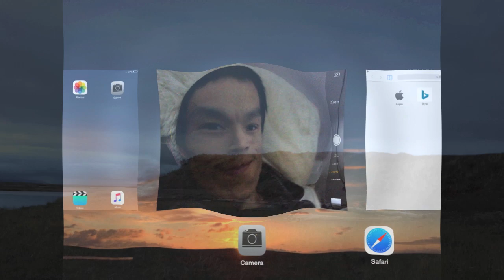Chevak .slideshow of my meticulous fat-burning outings.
do the best with what I can, technology-wise. dew development in the process, I guess..weather-wise.